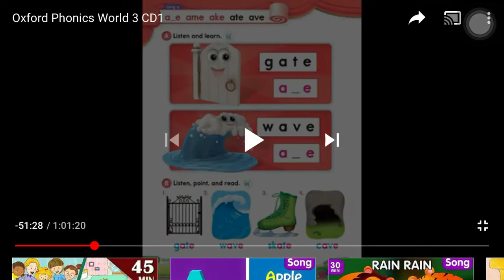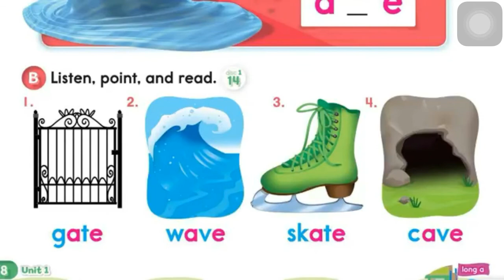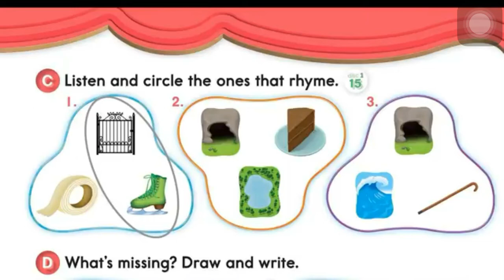Phonic exercises Thursday 04th June 2020